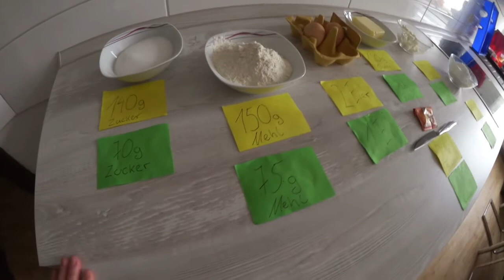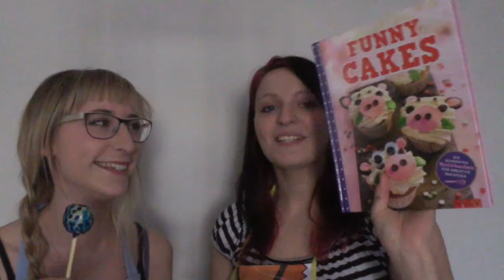Oster Cakepops backen mit ElisaAndKiwi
Heute an diesem Ostersonntag haben wir zusammen Cakepops gebacken und einen Osterkörbchen gestaltet.
Ein bisschen missglückt ist alles aber das war das Probieren wert!

Grundrezept:
70g weiche Butter
70g Zucker
1 Ei
75 g Mehl
1 Msp Backpulver
40g Frischkäse
70g gesiebten Puderzucker

Glasur Küken
250g Puderzucker
5 EL Wasser
gelbe LM Farbe

Eier Glassur
100g Puderzucker
3 EL Wasser

ISBN Nummer Funny Cakes:
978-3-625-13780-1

Viel Spass beim schauen und ausprobieren!
Schöne Ostern!